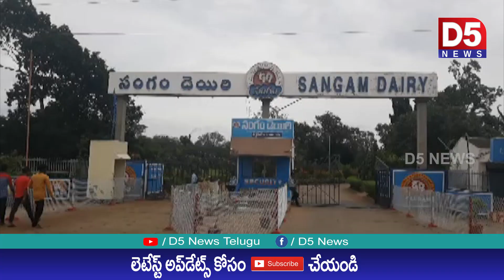గుంటూరు జిల్లా సంగం డైరీ లో భారీ చోరీ. సుమారు 70 లక్షలు రూ. చోరీ చేసిన దొంగలు |D5 NEWS